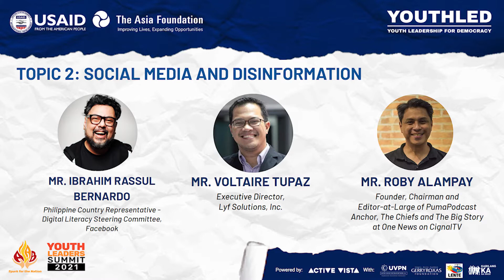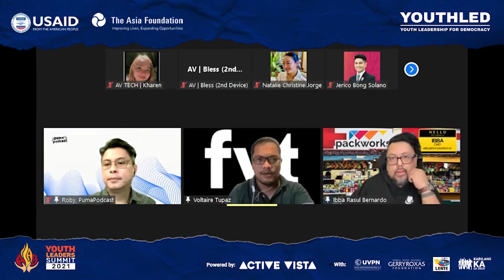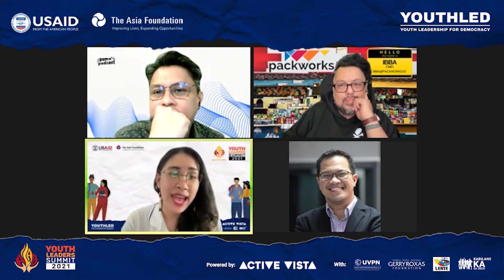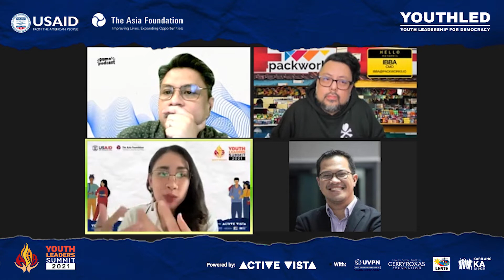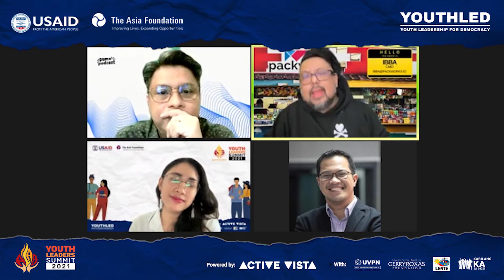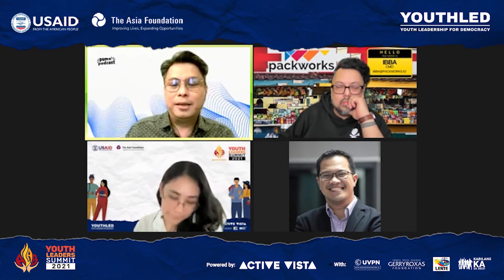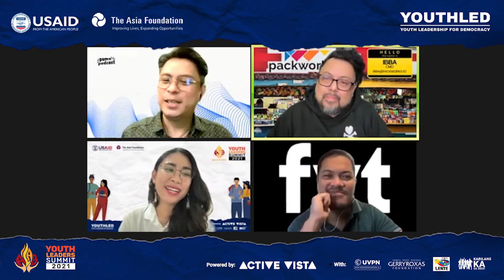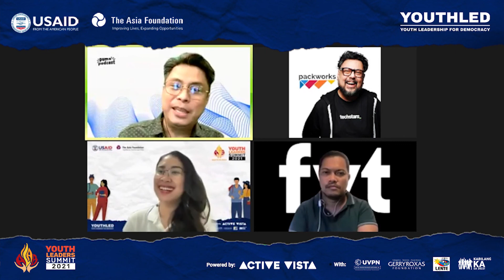Social Media and Disinformation [Youth Leaders Summit 2021 - ALAB: Spark for the Nation]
In case you missed it, watch the session on "Social Media and Disinformation" during Youth Leaders Summit 2021 themed "ALAB: Spark for the Nation"

FEATURING:

MR. IBRAHIM RASSUL BERNARDO
Philippine Country Representative - Digital Literacy Steering Committee, Facebook

MR. VOLTAIRE TUPAZ
Executive Director,
Lyf Solutions, Inc.

MR. ROBY ALAMPAY
Founder, Chairman and Editor-at-Large of PumaPodcast
Anchor, The Chiefs and The Big Story at One News on CignalTV

The Youth Leaders Summit 2021 | ALAB: Spark for the Nation is part of the Youth Leadership for Democracy Project of USAID - US Agency for International Development USAID Philippines and The Asia Foundation, powered by Active Vista with UVPN, Gerry Roxas Foundation, LENTE Philippines, and Kabilang Ka Sa 2022 Youth Coalition.